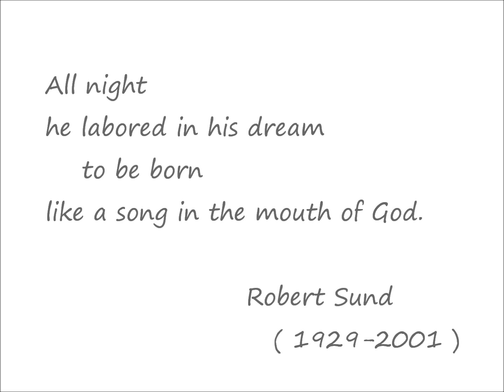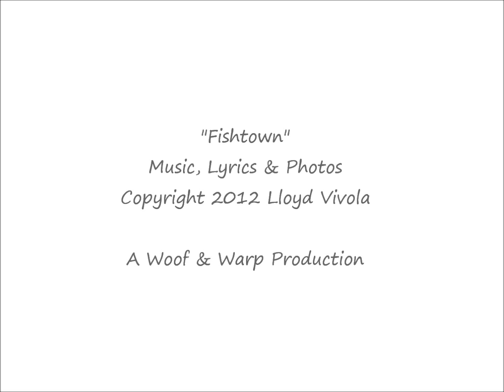Fishtown ( Wabi-Sabi )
Robert Sund and the Fishtown Wabis

Pioneers? Hippies? Monastic order? Perhaps. But native Pacific Northwest poet Robert Sund ( 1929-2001 ) and his fellow artist denizens at Fishtown - an abandoned gill-netting village on the North Fork of the Skagit River - are better described by "wabi-sabi", a Japanese term that connotes a lifestyle immersed in rustic simplicity, aesthetic imperfection, and the impermanence of the natural world. Theirs is a story of counter-culture and community, but also one which pays tribute to a creative force born of friendship and the power of place.